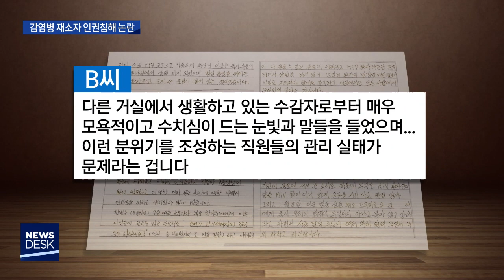[대구MBC뉴스] 대구교도소, HIV 감염 재소자 인권침해 논란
내용: 대구교도소, HIV 감염 재소자 인권침해 논란 - 손은민 기자